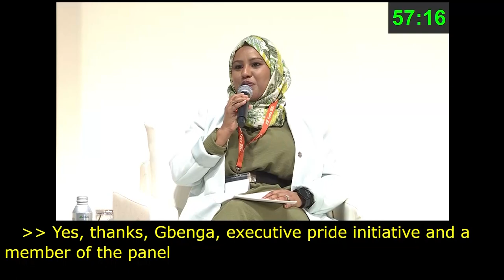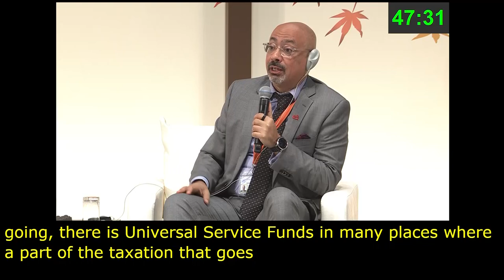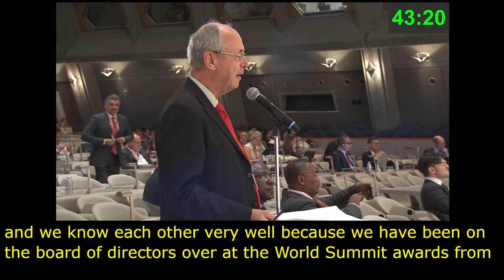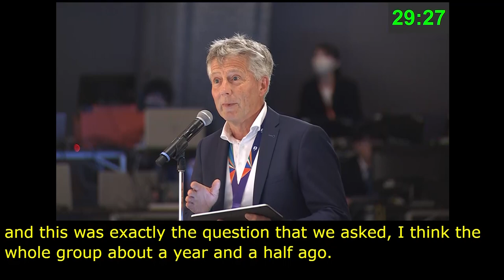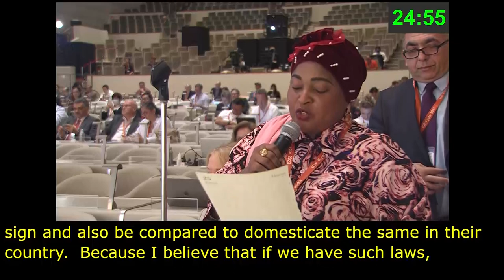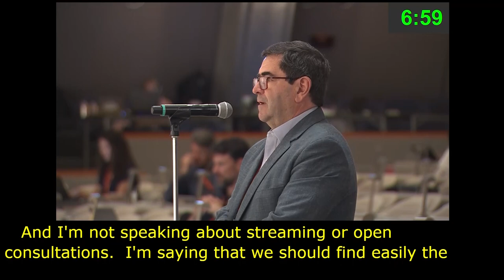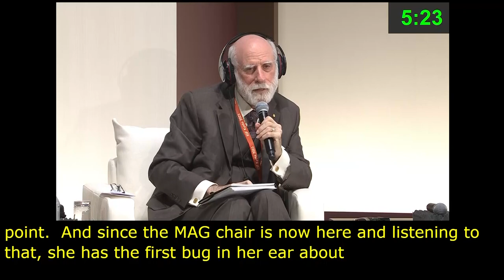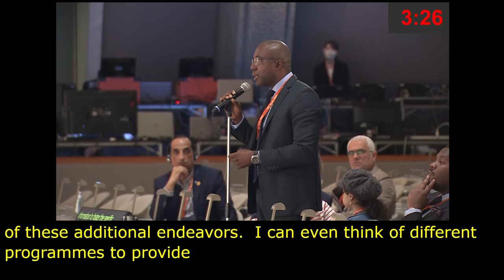IGF 2023 Day 3 Plenary Hall OPEN DIALOGUE WITH IGF LEADERSHIP PANEL Arabic